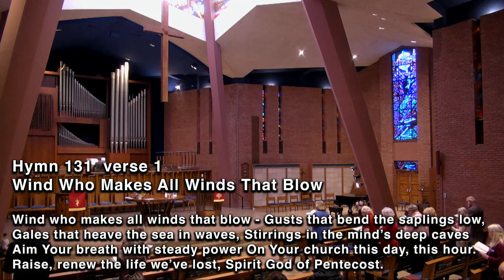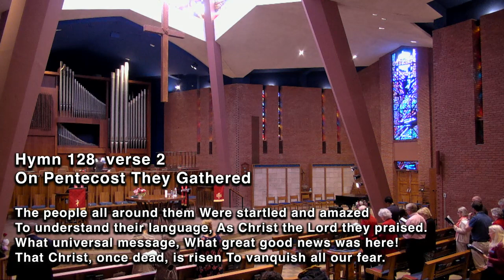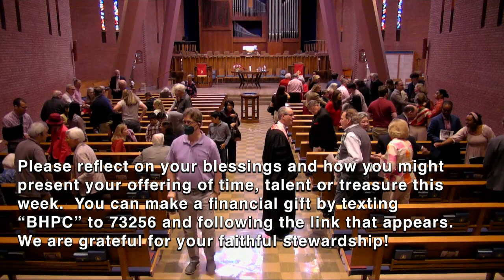Sunday Worship - May 19, 2024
Pentecost Sunday
First Scripture Lesson: Acts 2:1-1
Second Scripture Lesson: Acts 2:5-21
Sermon: "Seeking Understanding" by Pastor David Gray